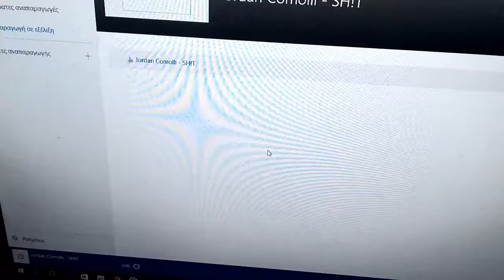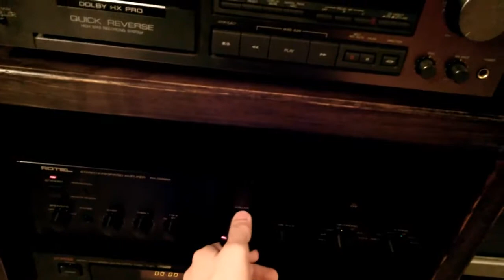Rotel RA-985 BX Test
3 Way handmade 10'' inch speakers
115 + dB Σε peaks
Οχι δεν πιεζα ουτε τα ηχεια ουτε τον ενισχυτη ολα χαλαρα ητανε...